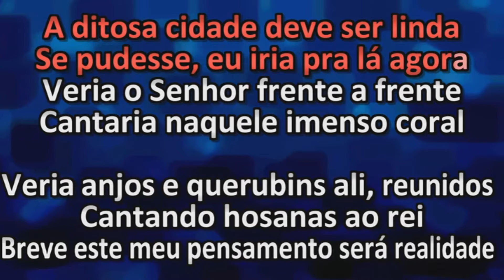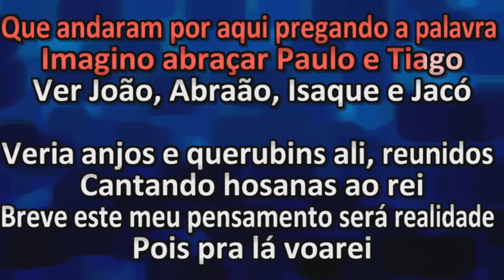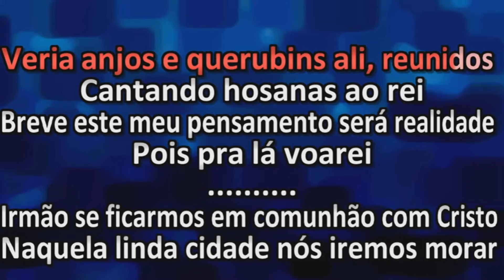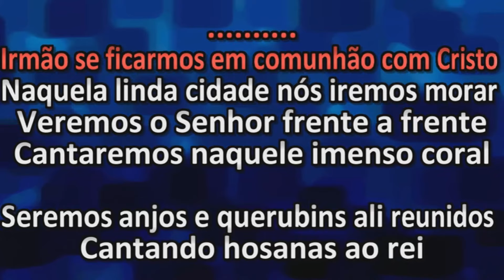Shirley Carvalhaes - Ditosa Cidade - Playback - Karaoke